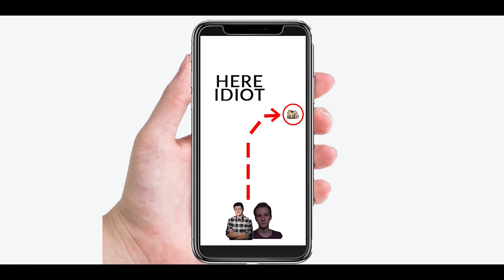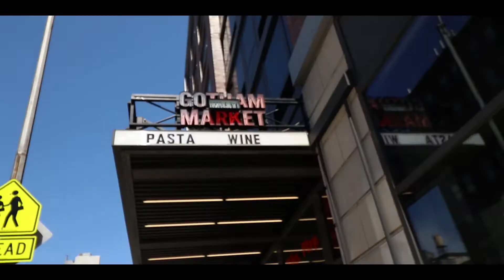MY FIRST TIME IN NEW YORK CITY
I used to say, "If there was one place in the world i'd love to travel to for the first time... it would be New York City". In this vlog that dream of mine came true, and you get to experience it with me!

Where do you want to travel? Have you been to New York?